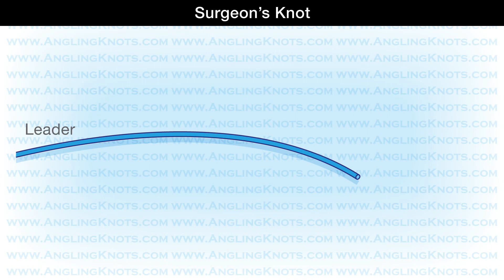How To Tie The Surgeon's Knot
The surgeon's knot is a strong, quick and easy way to attach the leader to the tippet.
Check out the easy to follow step-by-step knot illustrations in the publications:
Fishing Knots - From the reel to the hook:

Fishing Knots & Rigs: